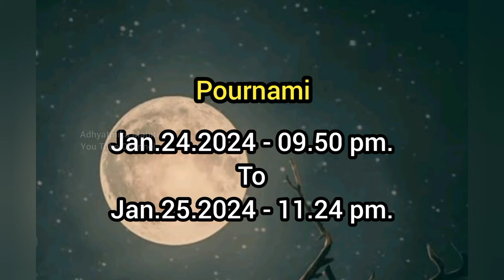January 2024 ಅಮಾವಾಸ್ಯೆ ಮತ್ತು ಪೌರ್ಣಮಿ ದಿನಾಂಕ ಮತ್ತು ಸಮಯ | Amavasye and Pournami date and time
Adhyatmika Mahiti Online Pooja Store 👇
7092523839 (What's app message only)